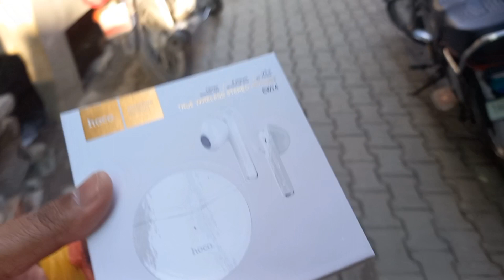Eid shopping begins🛍|| Eid shopping from local market gujrat||Eid shopping vlog